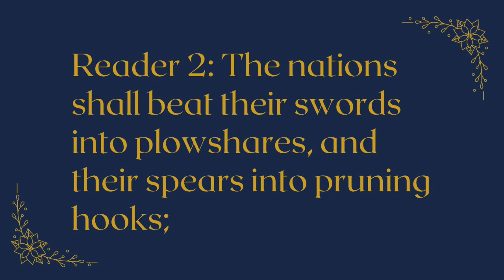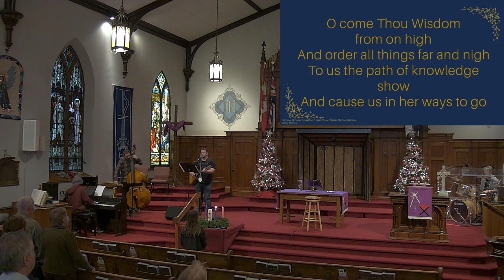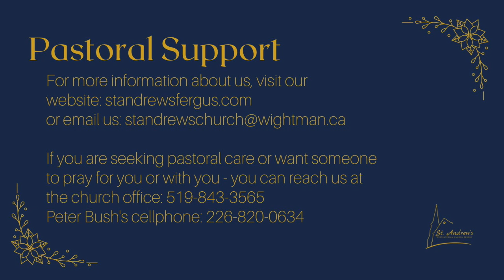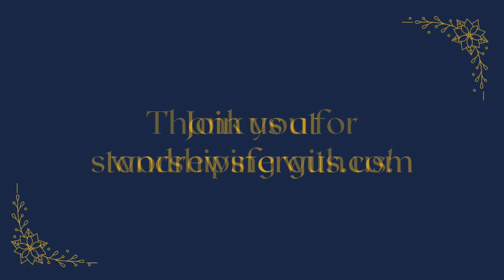Worship Service for December 3, 2022 - Advent - "My Heart: Christ's Home" by Rev. Peter Bush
Welcome to Advent, as we explore the theme “My Heart: Christ’s Home”.

00:00 Opening and Call to Worship, Prayer of Adoration and Confession
04:07 Worship Songs - “O Come, O Come, Emmanuel” and “King of Kings”
13:10 Children’s Story
16:23 Scripture
20:56 Sermon
35:10 Pastoral Prayer and Lord’s Prayer
42:15 Hymn - “Make Room Within My Heart, O God”
44:18 Communion
51:12 Announcements and Offering
54:26 Hymn - “Our God Reigns”
57:16 Benediction